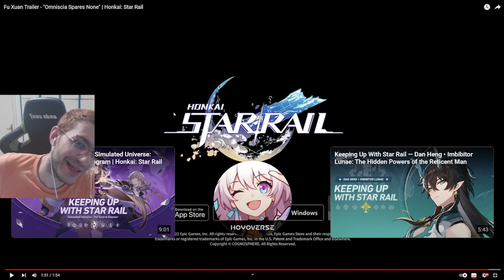Vaan's reaction to Fu Xuan Trailer - "Omniscia Spares None" | Honkai: Star Rail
Diviner Fu is coming and she is bringing with her the best animations in the game. A short but beautiful showcase of her animations but I still want to know more about her story. Qingque of course showing up to bring the humour as well.
Are you guys pulling for her? Do you think she will be a good unit?
Let me know below as I skipped Imbibitor for her!

I'm so close to 100 subscribers and I cannot believe it!